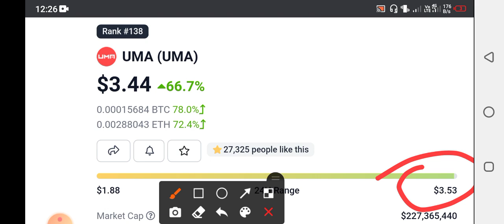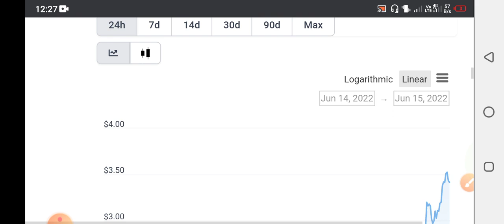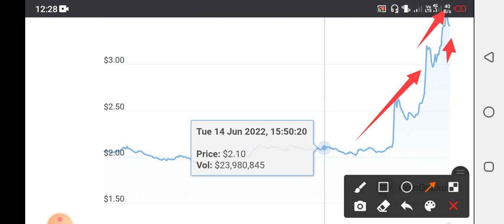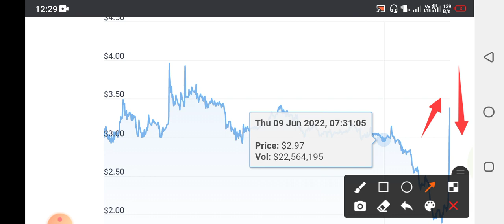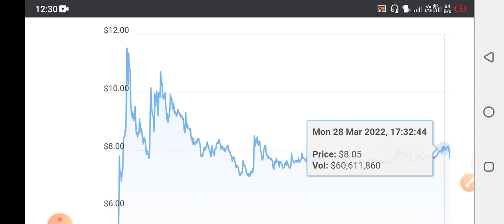UMA COIN PRICE PREDICTION ANALYSIS 🔴